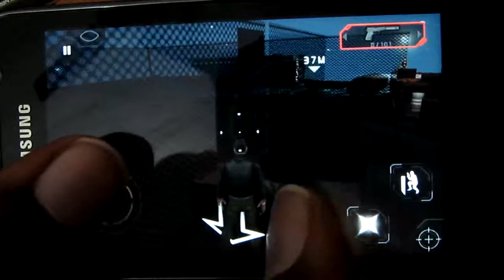Splinter cell Conviction for Samsung GT I9003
Another great game from gameloft came along back ago.